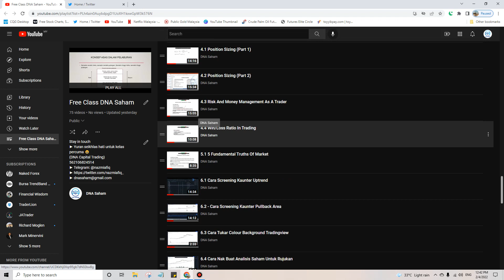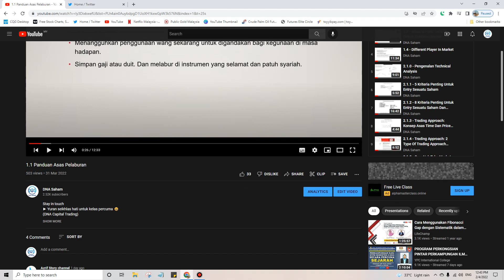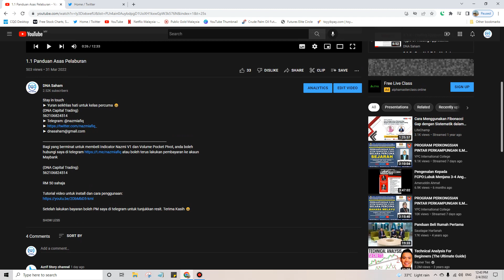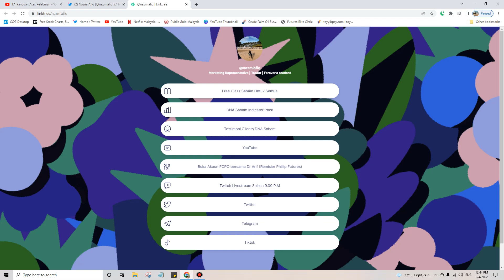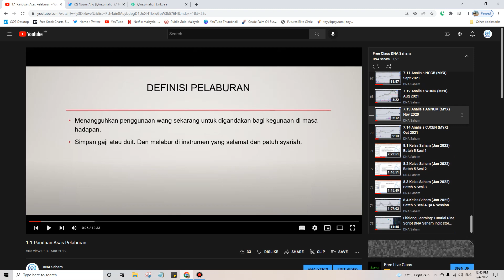Lifelong Learning: Pengenalan DNA Saham Free Class